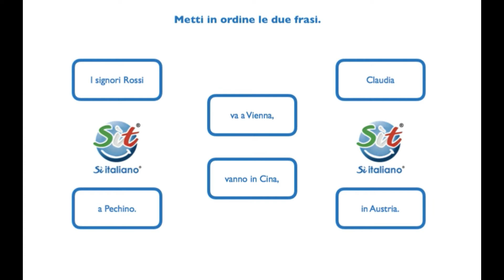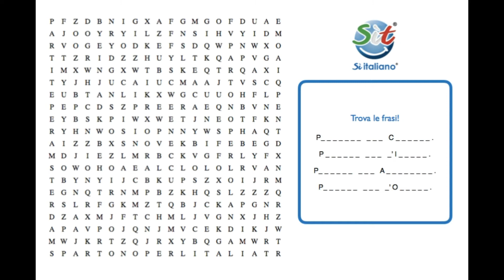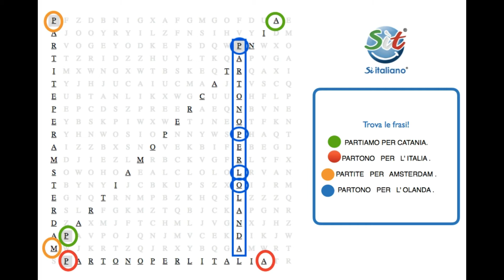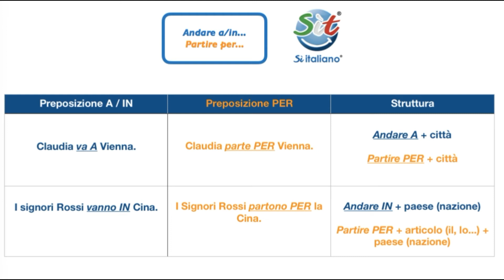Destinazione (preposizioni)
Per indicare movimento verso un luogo, usiamo alcuni verbi e alcune preposizioni. Quali sono?

Scopriamo insieme l'italiano con Gennaro e Tiramisù.

Ti aspettiamo online! ;-)